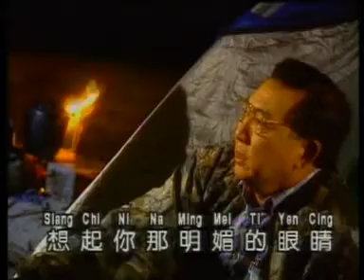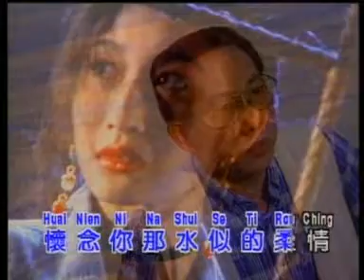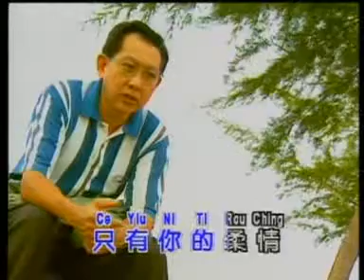陈欣 - 天边一颗星（歌词）